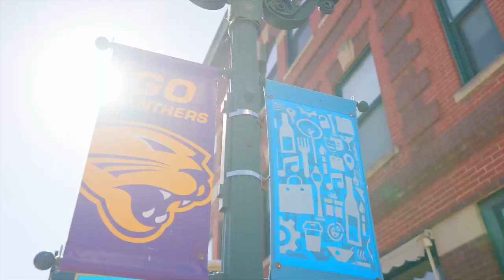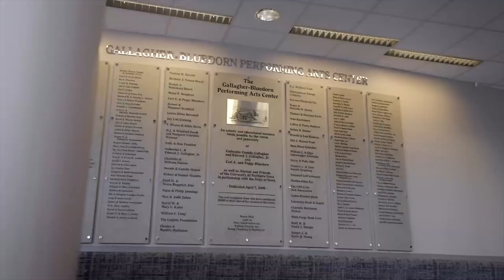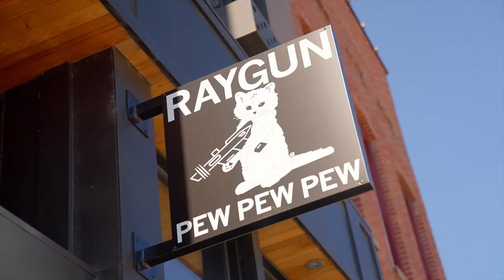The College Tour - The Cedar Valley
One of Micaiah Krutsinger’s favorite features of UNI is actually the amazing opportunities the Cedar Valley offers. From running and riding on the more than 120 miles of trails that cross Cedar Falls and Waterloo to the downtown nightlife and UNI shows, there is no shortage of things for UNI students to do in their free time.

Main Street in Cedar Falls offers close to 90 opportunities to do things like shop, eat and play where you can form a camaraderie with your peers. If you’re a hockey fan like Krutsinger, you can even catch a Waterloo Black Hawks game in downtown Waterloo. The Cedar Valley also offers tons of ensemble performances like the Waterloo/Cedar Falls Symphonic Orchestra or even the Metropolitan Chorale, and the Gallagher Bluedorn Performing Arts Center also regularly brings in award-winning Broadway tours and other high-quality acts. The Cedar Valley is also home to Lost Island, ranked by USA Today as the second-best waterpark in the nation. When he chose UNI as his home away from home, Krutsinger wanted to make sure he was stepping into a town that wasn’t too big, but still had plenty of opportunities, and he’s found that here in the Cedar Valley.